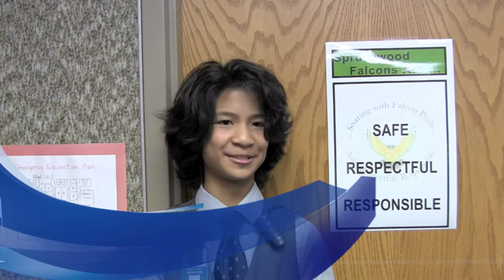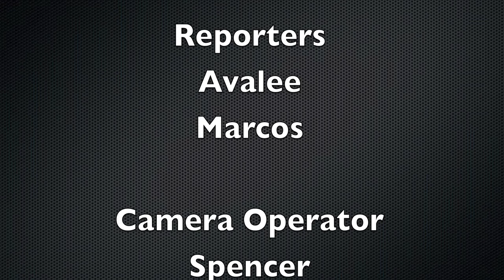The Falcon Report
Winner of the Elementary Newscast category for the 4th Annual Canyons District Film Festival!